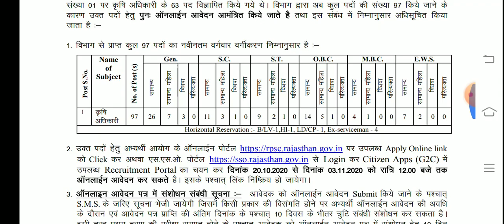RPSC/agriculture officer/agriculture research officer (chemistry) वापस आवेदन मांगे